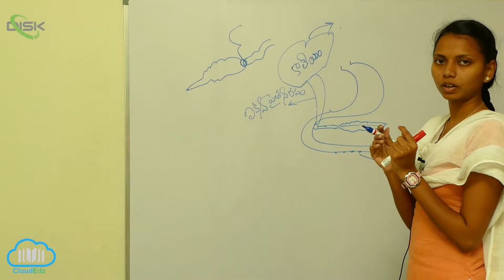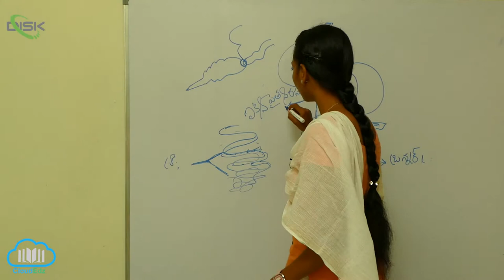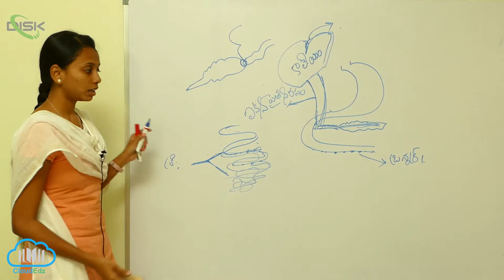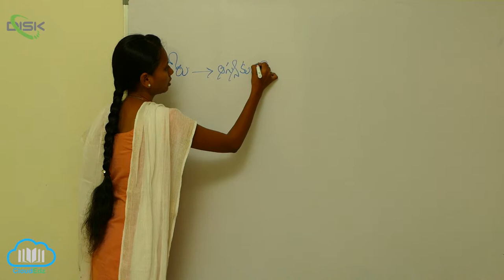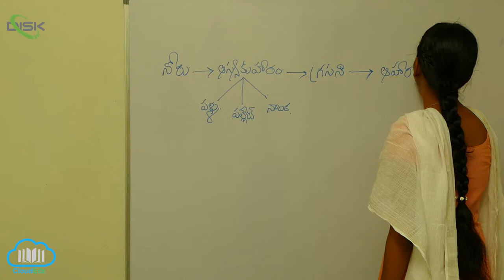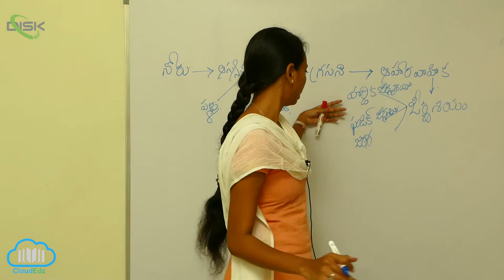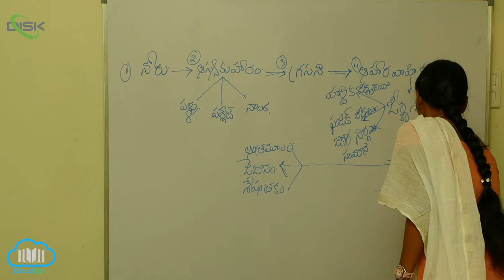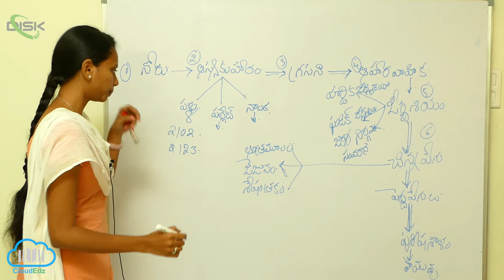జీర్ణక్రియ || చిన్న ప్రేగు || Disk Telangana